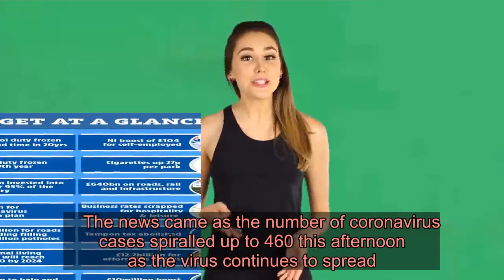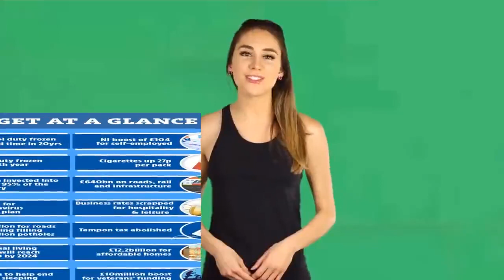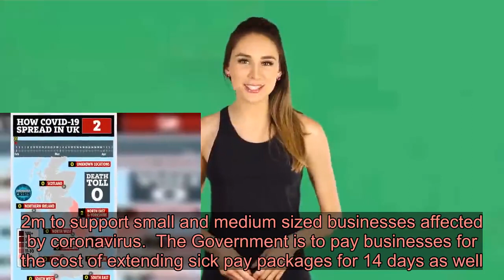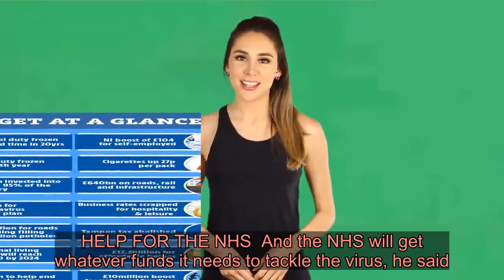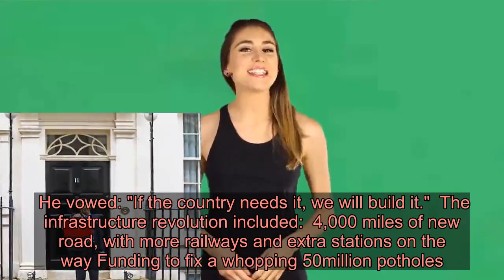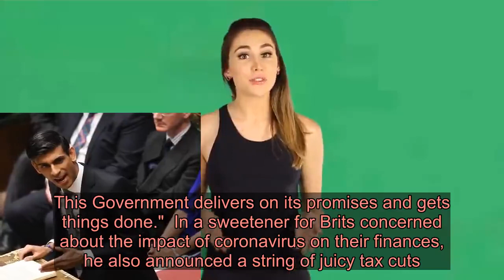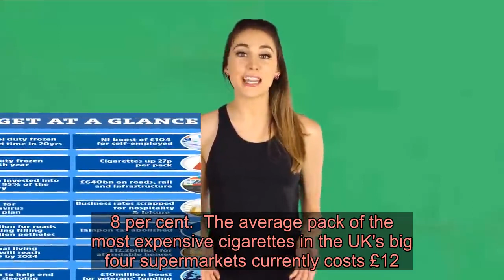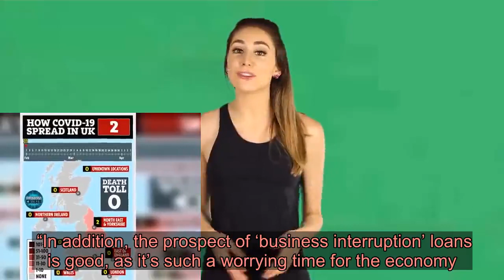£30bn Coronavirus Budget battle plan for NHS, sick pay & business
A £30BILLION coronavirus rescue plan has been revealed by new Chancellor Rishi Sunak in his first Budget today, including a shake-up of sick pay and huge tax cuts to help business.  Mr Sunak rolled out his bumper three-point economic action plan this afternoon to try and stop the spread of the deadly disease - with radical tax cuts, extra sick pay and help from the Government.    The news came as the number of coronavirus cases spiralled up to 460 this afternoon as the virus continues to spread.  Eight Brits have now died from coronavirus.  With markets in freefall and the UK at risk of being dragged into a global recession, the new Chancellor unveiled his bold package of measures to help  Britain see off the deadly bug.  The ground-breaking Budget includes plans to scrap business rates for businesses for a year, a fresh loan scheme to help small firms, and new help for people to claim benefits help from day one.  Brits will be able to get sick pay if they have to stay at home - even if they don't have any symptoms of the virus bug.  And they will be able to get a doctors' note through NHS111 instead of a GP.  £12billion of coronavirus help and a further £18billion to boost the economy were revealed this afternoon.  Mr Sunak told MPs in the Commons today: "I want to set out our economic response so we bring stability and security.  "Let me say this: We will get through this - together. The British people may be worried, but they are not daunted.  "We will protect our country and our people. We will rise to this challenge."  He said that the plans would be "temporary, timely and targeted".  The three point plan set out by Mr Sunak is as follows: 1. HELP FOR BUSINESSES  The Government will scrap business rates for the entire year for millions of firms.  And hotels, night clubs and gyms will get a huge discount too.  Banks will offer loans of up to £1.2m to support small and medium sized businesses affected by coronavirus.  The Government is to pay businesses for the cost of extending sick pay packages for 14 days as well. 2. HELP FOR WORKERS  Mr Sunak revealed plans to make it quicker and easier to get benefits by removing the minimum floor in Universal Credit.  He told MPs: "I'm relaxing the requirement for anyone to physically attend a jobcentre; everything can be done by phone or online."  Those on ESA will be able to claim for help on day one rather than day eight. 3. HELP FOR THE NHS  And the NHS will get whatever funds it needs to tackle the virus, he said.  That will start with a £5billion emergency response fund - and more cash will be made available if needed later on.  In a huge ralling cry to the nation as he reassured them Britain's Government had a full plan